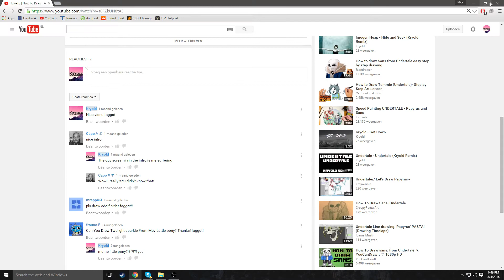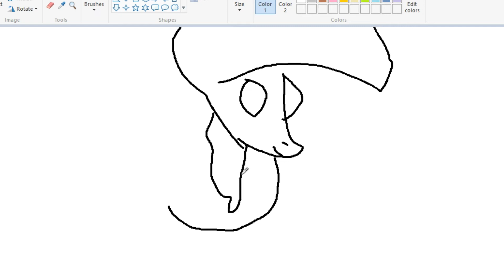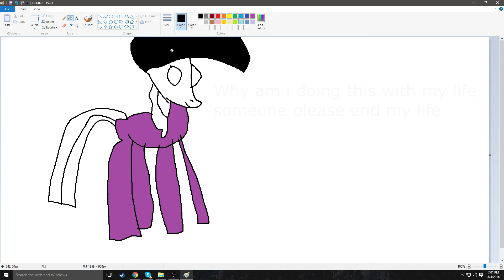How-to | How to draw two Light sparkle | HD Tutorial!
There is no joke in the video, the only joke is my life.

xDDDD Funny memes